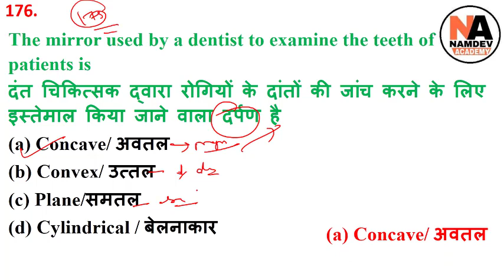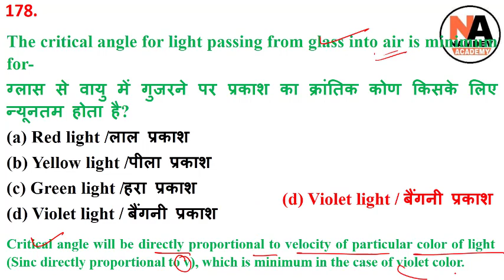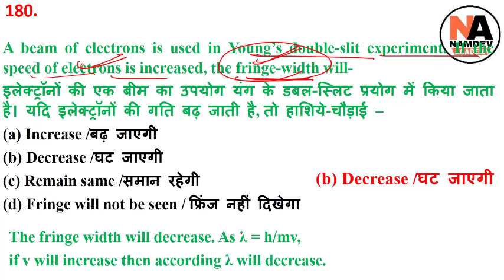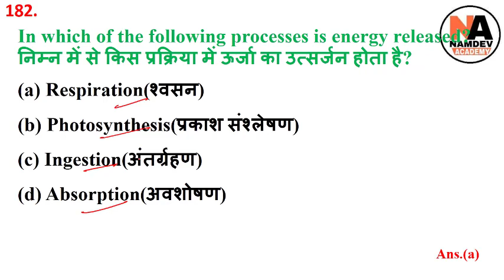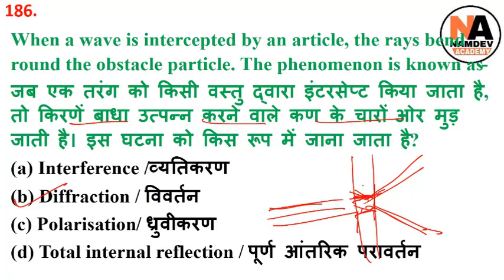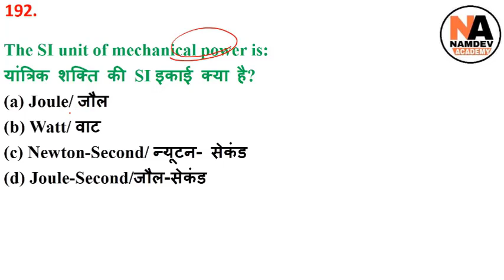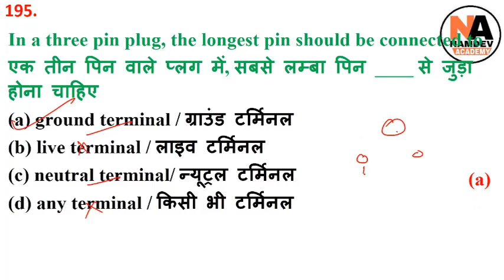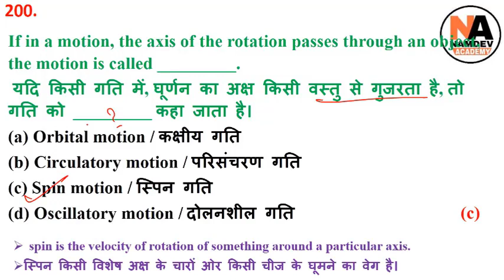भौतिक विज्ञान के 1000+ अति महत्वपूर्ण प्रश्न Railway Physics for RRB JE CBT-2 | NTPC | Group-D Set-8